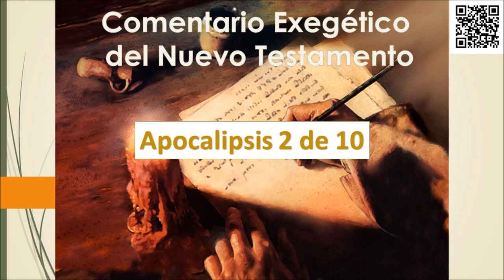Apocalipsis 2 de 10